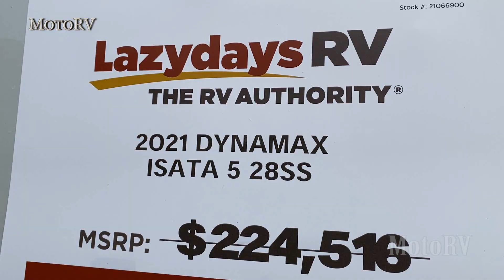Class C 4x4 Off-Road Capable Motorhome 2021 Dynamax Isata 5 28 SS on RAM 5500 SLT Diesel Heavy Duty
New Dynamax Isata 5 Series motorhome powered by 6.7L I6 Cummins 360 HP Turbo Diesel engine and built on RAM 5500 Chassis. It equipped with 10,000 Tow lbs trailer hitch, 50-Amp service, 8kW Onan diesel generator, 15,000-BTU cir conditions with heat pump, 42,000-BTU LP furnace with electronic ignition, 60,000-BTU Truma Aqua GO Comfort on-demand water heater, 20.3 -gallon LP tank (WC), water filtration system and exterior shower.